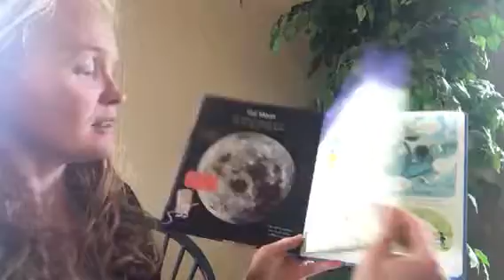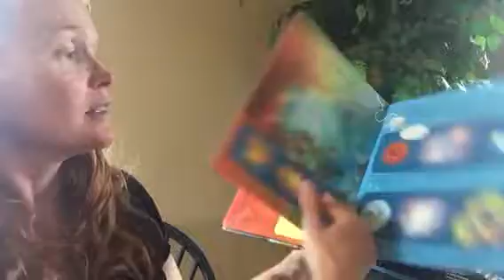Show and Tell - Very First Space Book